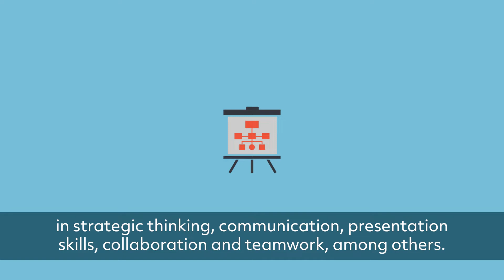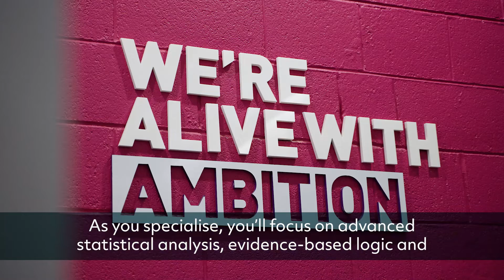Bachelor of Business Studies: Business Analytics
When it comes to business buzzwords, Big Data is among the most common these days. It’s all about the ability of businesses to turn torrents of data into valuable insights in order to turbo-boost their performance. They can’t do that, however, without specialists who understand their business strategy and priorities, and can also analyse and interpret huge data sets.

That’s why DCU has introduced a new specialism in Business Analytics on its undergraduate Business Studies course. Graduates who choose this pathway will be prepared to thrive in today’s data-driven economy, enabling their future employers to harness the power of big data.

Final year Business Studies students at DCU are fortunate to be able to choose to focus on one of a range of specialisms, including business economics, finance, management, marketing, HR or this new business analytics specialism.

On this pathway, students will undertake a dedicated set of modules around analytics, drawing on their earlier study on statistics. They will discover how to analyse data with statistical techniques and advanced software in order to fuel strategic and real-time decision-making.